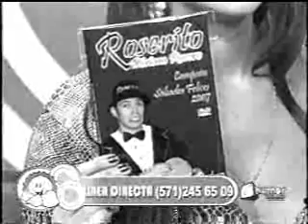CUYANDO PARTE 1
Rosendo y Roserito